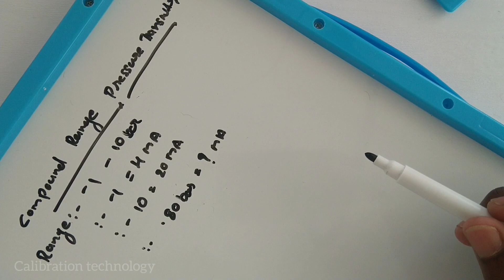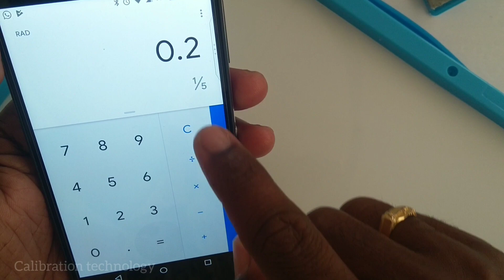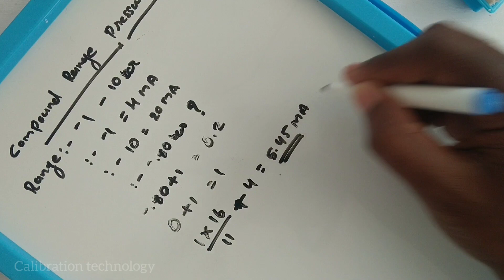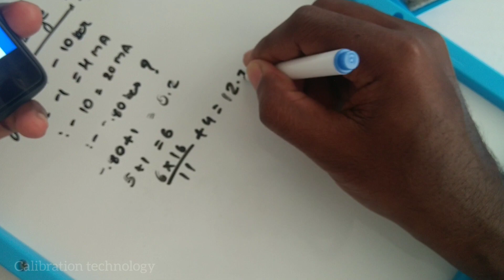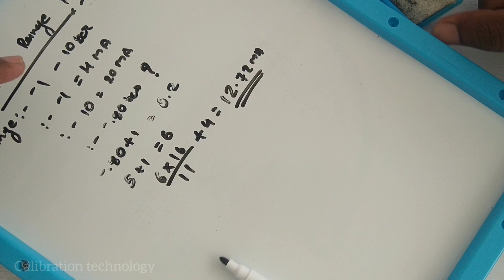Compound range transmitter mA calculation |Pressure transmitter calibration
Compound range transmitter mA calibration and calculation -1 to 10 bar|Pressure transmitter calibration